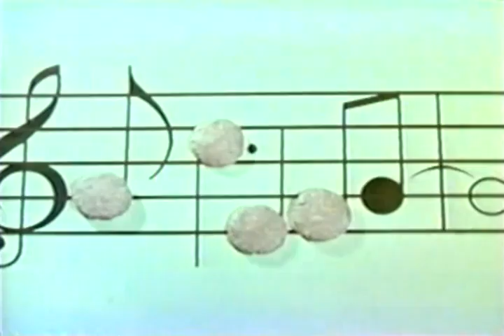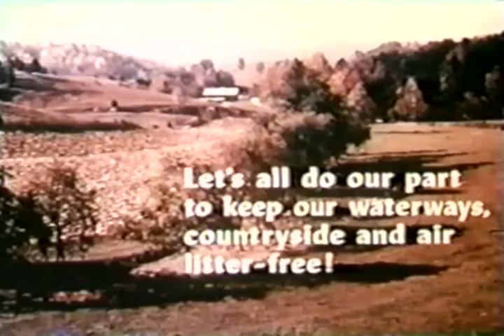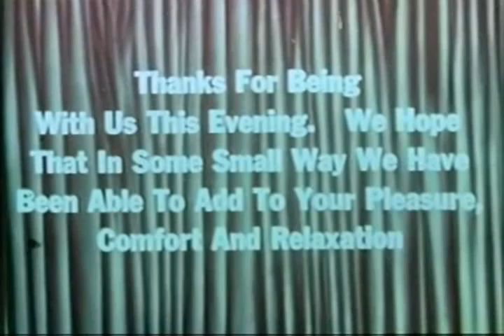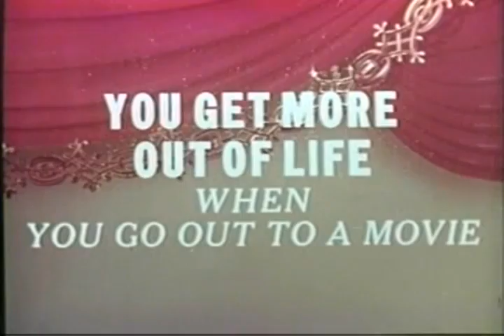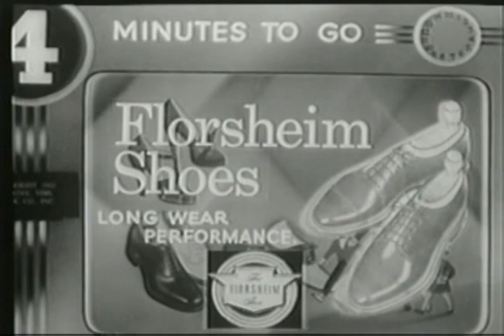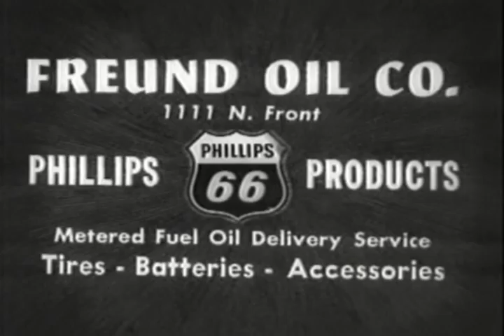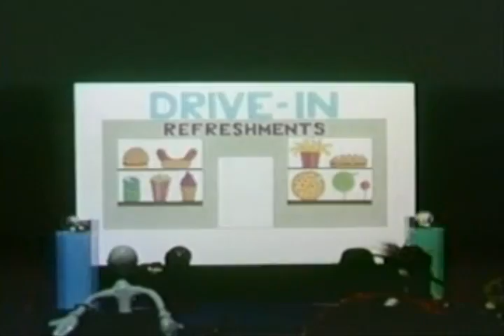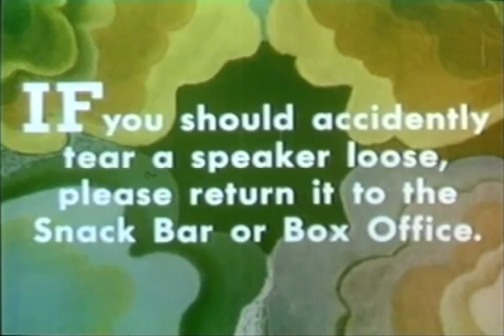1 Hour of Vintage Drive-In Intermission Ads/Shorts, 1950s-60s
A 1 hour compilation of various intermission Drive-In intermission shorts. Each ranges from 5-10 minutes in length, and all are public domain (can be publicly exhibited, distributed, and otherwise used for any purpose by anyone).